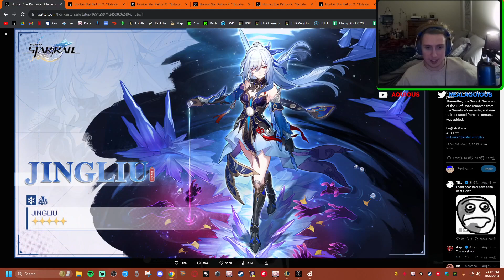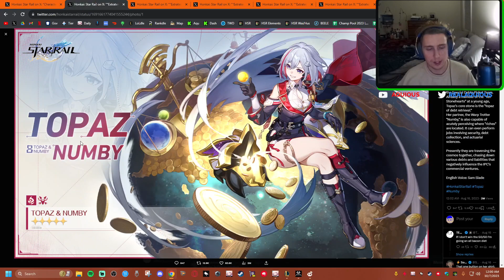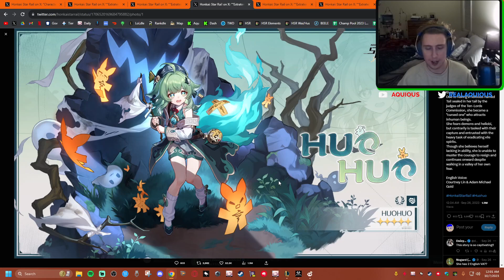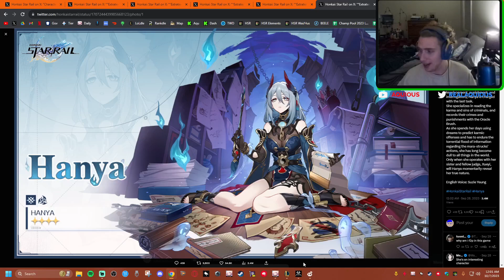LETS TALK ABOUT PATCH 1.4 & 1.5 NEW BANNERS | Honkai Star Rail